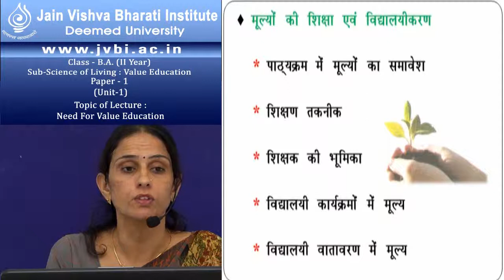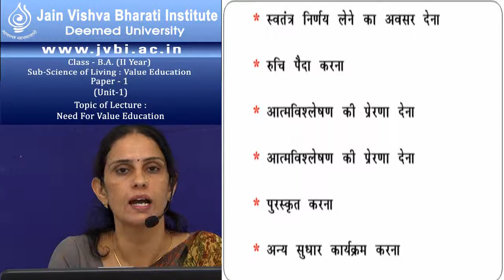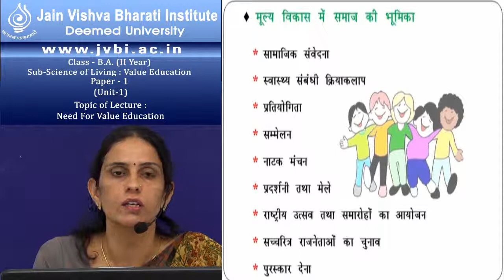B A Second Year Science of Living Paper 1, Unit 1A